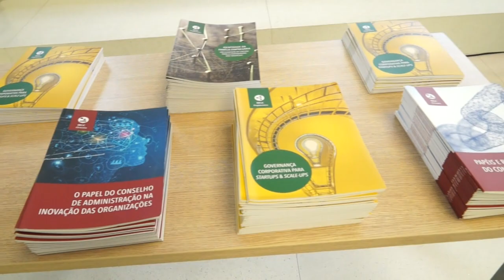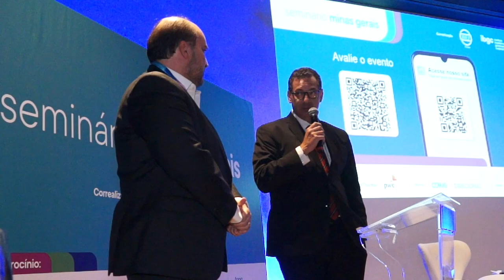IBEF/MG - 1º Seminário de Finanças e Governança Corporativa - Paulo Navarro